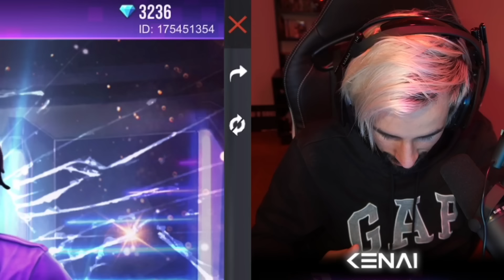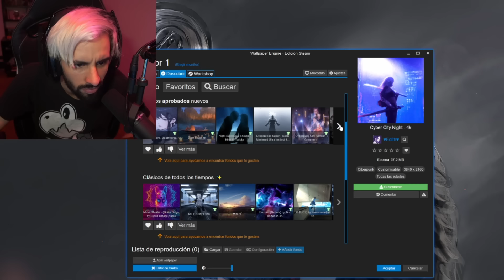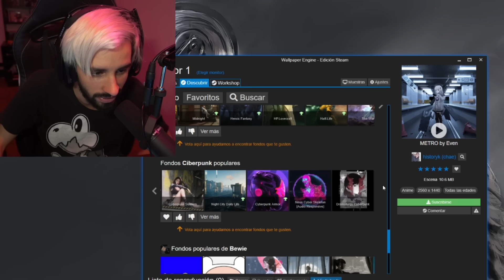ESTAS CHICAS PROS NOS RETAN A UN VERSUS Y VEAN LO QUE PASA * impresionante * FREE FIRE | Kenai V BOT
Jugamos un versus contra estas chicas pros de SUR y les damos una lección. Espero apoyen el video!

TARDE: 🇦🇷17:30  🇲🇽15:30 🇪🇸 22:30 (PM) NOCHE: 🇦🇷22:00  🇲🇽20:00 (PM)  🇪🇸 03:00 (AM)

HermandadKS presente 🐻

🔥 ¡Puedes ayudarme a crear contenido poniendo "KENAIVSOUZA" en la tienda de Epic Games! 🔥

😱 ETIQUETAS 😱

LOS MAYORES HACKERS DE FREE FIRE! 😱 *han vuelto* MOMENTOS GRACIOSOS FREE FIRE, MIS ENEMIGOS NO PUDIERON PARAR MIS HACKS - FREE FIRE, ESTO NO SE LO DESEO A NADIE "MEGA FAIL" //FREE FIRE, RECURSO OU BUG DO JOGO?!? ELE AGACHOU E LEVANTOU E DEU HEADSHOT - FREE FIRE ESTA CHICA ES UN POCO AGRESIVA - FREE FIRE SQUAD RANDOM | Kenai V BOT SALVO DEL DESCENSO A TRES HEROICOS EN FREE FIRE EN VIVO ERA INSOPORTABLE Y NO LO REVIVI en Free Fire NOS CUENTA COMO FUE SU PRIMERA VEZ CON UNA CHICA Jugando contra HEROICOS siendo PLATINO con Dylan Contreras thedonato the donato focus98 focus focus 98 focus vs kenai teamks vs go